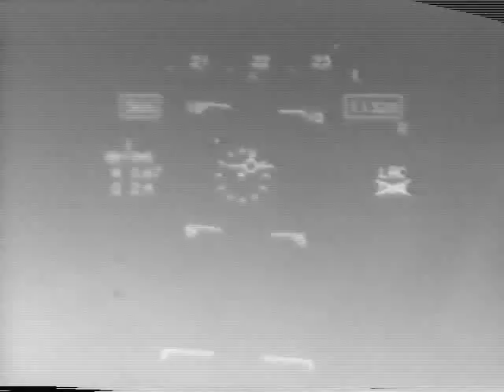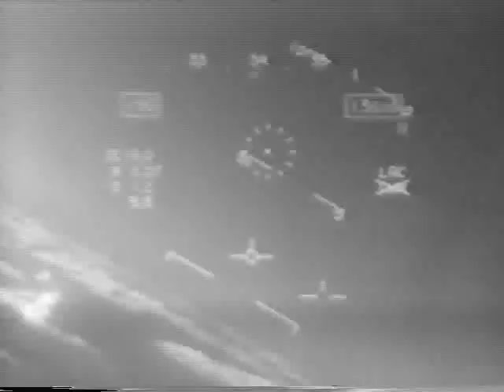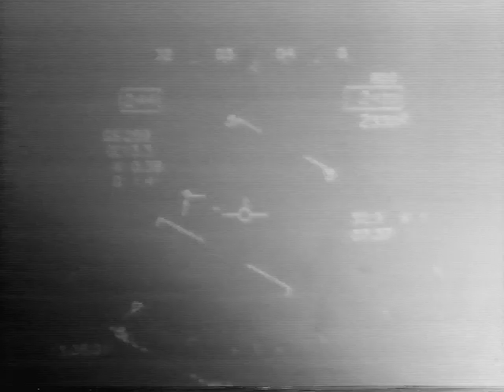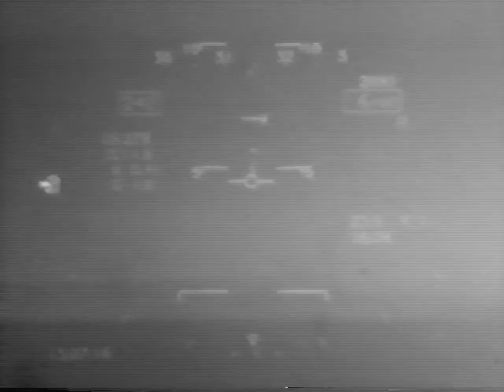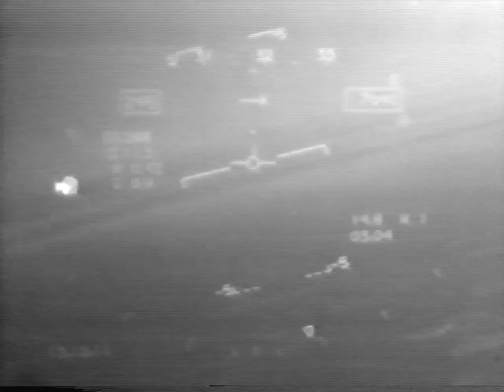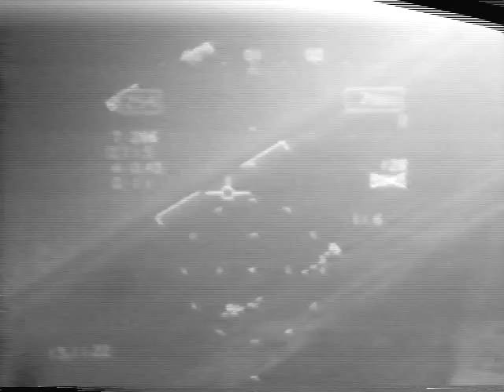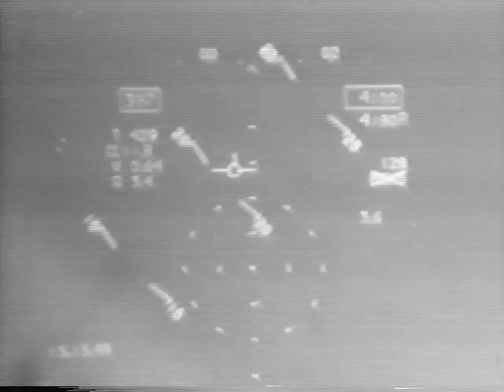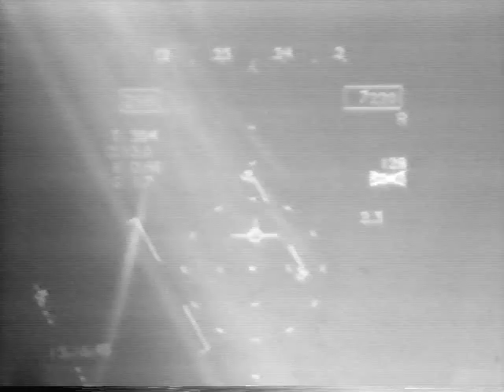ACM T 45 on Det in the Florida Keys